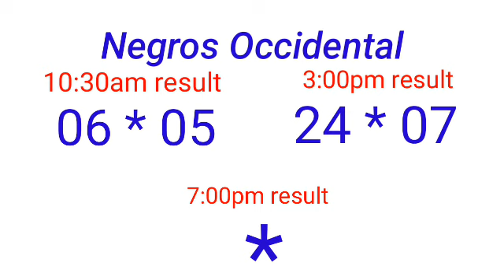STL - NEGROS OCCIDENTAL,SORSOGON June 20, 2022 2ND DRAW RESULT